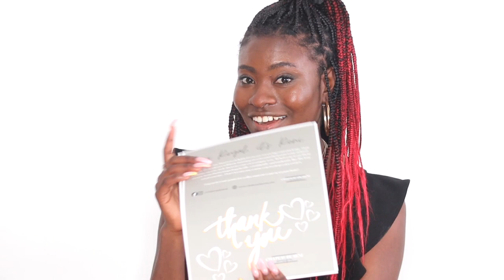Must-Have Amazon Business Products to Help with Productivity! | BUSINESS ESSENTIALS PrincessReni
Hey, Accountability Partners! In today's video, we will dive into the world of business essentials✨

Explore a curated selection of must-have products from Amazon that can revolutionize your workspace and supercharge your productivity. From game-changing gadgets to organizational marvels, discover the tools every entrepreneur needs for success.

Don't miss out on these Amazon finds that are sure to elevate your business game! 🚀💼